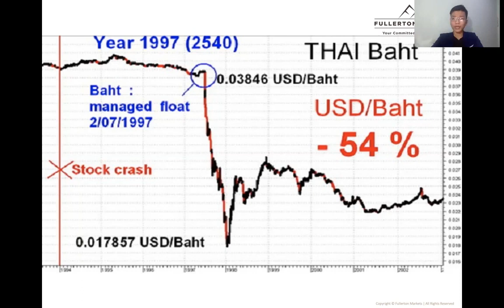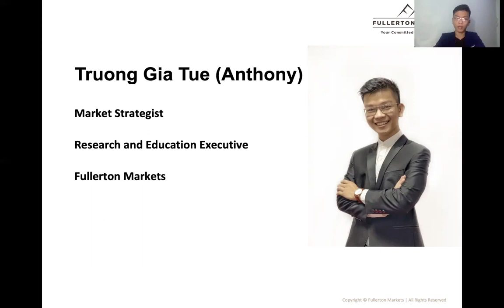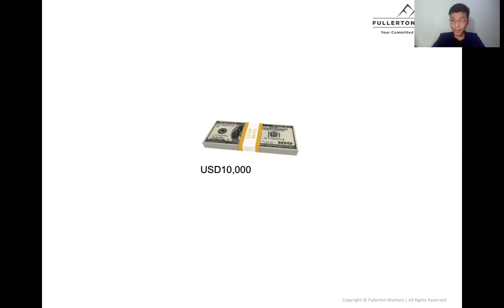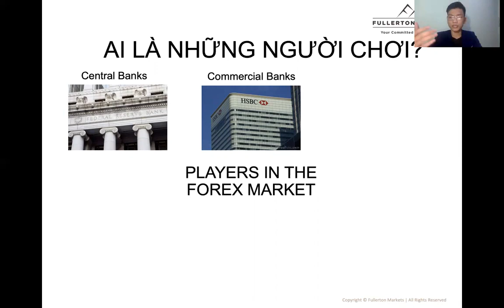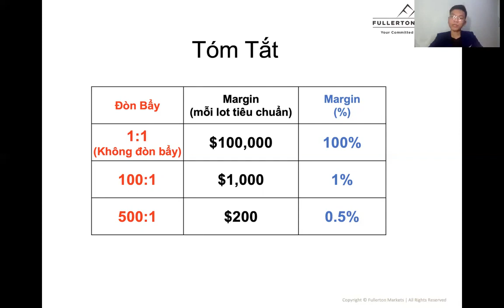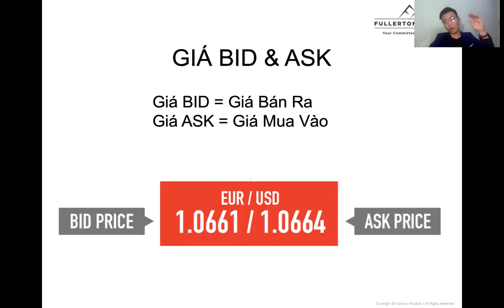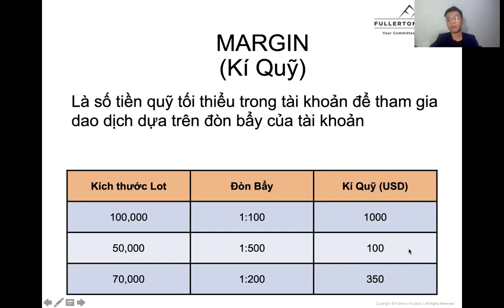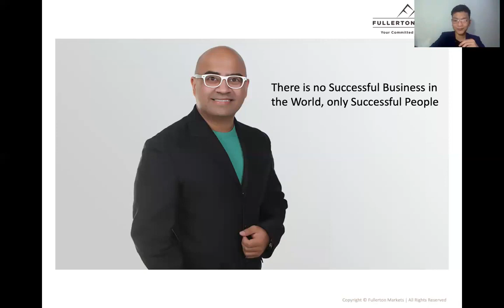[WTC 1.1] Hướng dẫn bạn bắt đầu giao dịch với Forex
Với sự bất ổn trong thị trường chứng khoán thế giới và thị trường lao động toàn cầu, chúng tôi sẽ cho bạn biết lý do tại sao bạn nên khám phá những lựa chọn đầu tư mới để giúp bạn có được sự thịnh vượng.

Trong hội thảo trực tuyến sắp tới này, bạn sẽ biết thêm về thị trường Forex, thị trường tài chính LỚN NHẤT thế giới, và cách nắm bắt các cơ hội giàu có mà nó mang lại:

- Giao dịch trên thị trường Forex mỗi ngày là bao nhiêu?
- Làm thế nào bạn có thể bắt đầu hưởng lợi và kiếm tiền từ Forex?
- Tại sao Forex tiếp tục thu hút số lượng người ngày càng tăng? Làm thế nào bạn có thể tham gia?
- Làm quen với tất cả các khái niệm cơ bản và thuật ngữ được sử dụng bởi các nhà giao dịch!